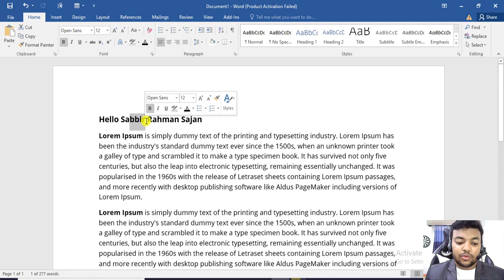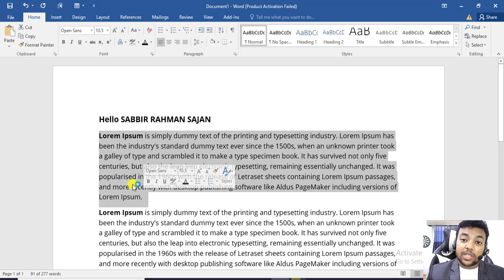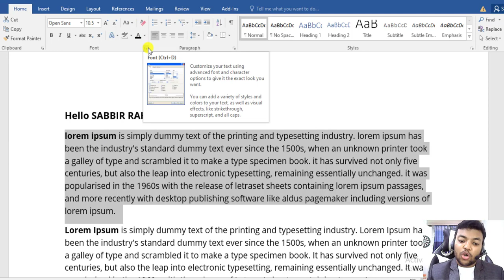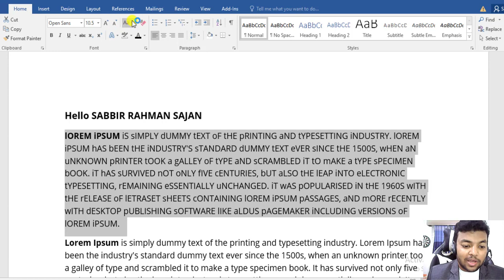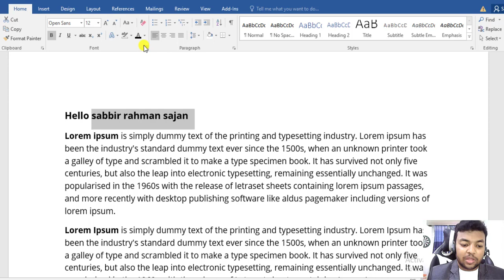15 - Text Uppercase Lowercase | MS Word Bangla Full Course 2022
change uppercase text to lowercase in word , how to change case in ms word , change uppercase and lowercase text in word,
change uppercase and lowercase text in microsoft word, change case in ms word , change case in ms word 2016,
ms word change case , how to change case in ms word, sentence case, change case option in ms word, change small to caps in word,
change caps , changing caps to lowercase, caps and lowercase , how to uppercase in word, capitalize each word in word , how to convert capital letters to small letters in word